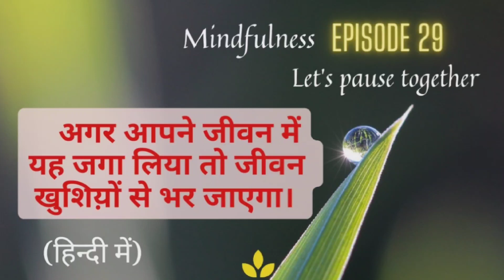A great tip to lead a happy life. Aap payenge khushi se jeene ka raaz. Dr.Monica Nagpal, Ph.D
Are you an information freak and still feel you know nothing?
You are always chasing happiness and it still eludes you?

Watch this video to know one hack for you to be happy and knowledgeable both.

Dr. Monica Nagpal, Ph.D is the founder of HopeandHappiness and is often called as Doctor of hope and Happiness.
She is a certified meditation and Mindfulness coach and also a parenting advisor .
As a hopeprenuer she instills hope in people to never give up.
She has coached more than 500 women and children and inspired them to lead a purposeful and happy life.
As a Buddhism practitioner,she believes in creating the right cause and dignity of each life.
She advocates value based education methodology and integrates mindfulness and meditation and uses them as tools for bringing transformation in the individuals. She is also a poet. Through her poems and quotes she is able to encourage, motivate and inspire many of her friends and family on a daily bases.
Her motto in life- Together we can heal the world with Hope and happiness.